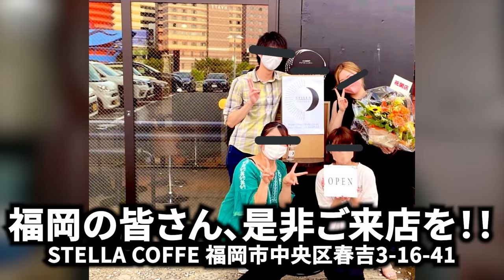悪徳マルチ商法のボスらが18人逮捕されたので全て暴露します。